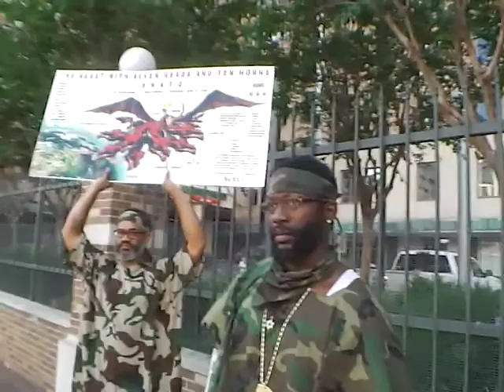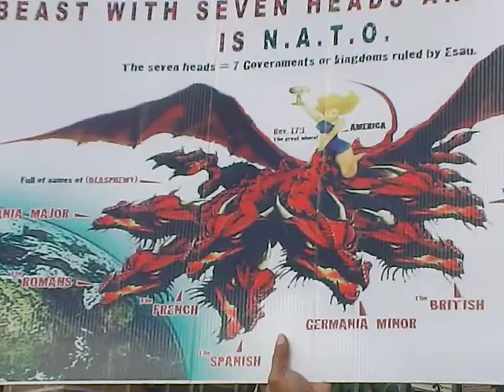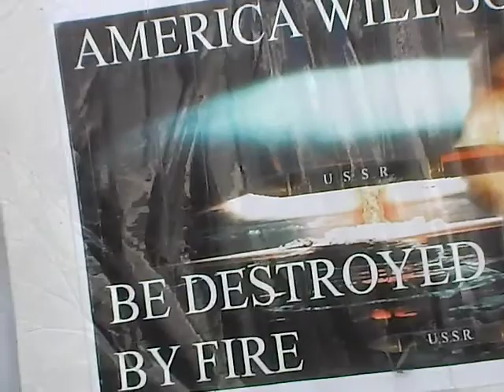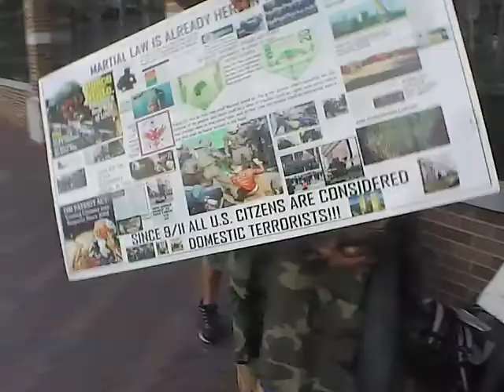#10 You only can testify if you have testicles